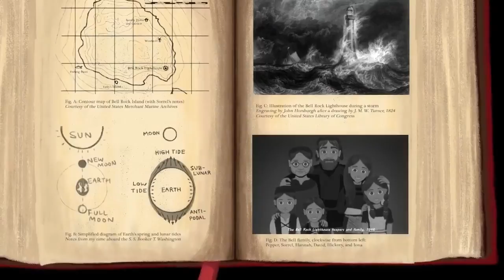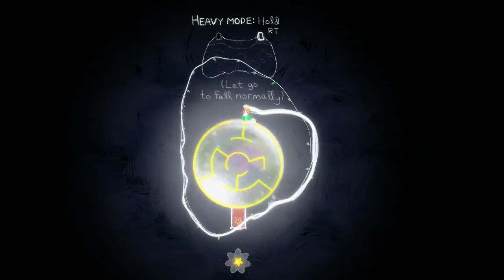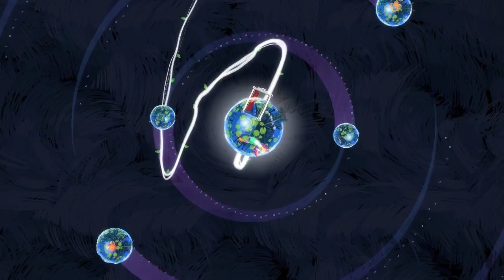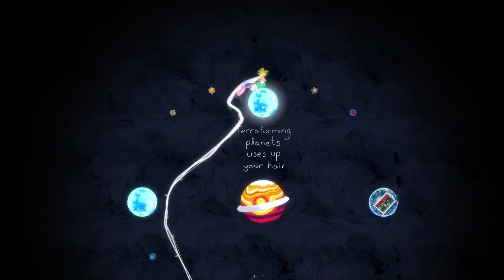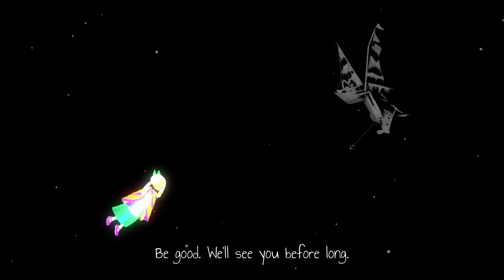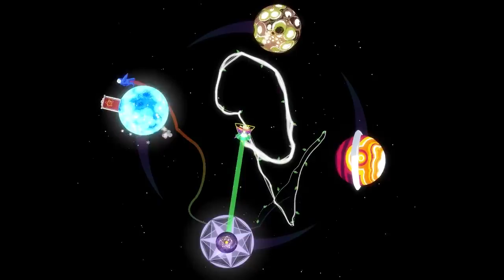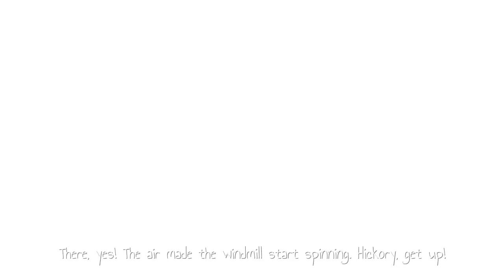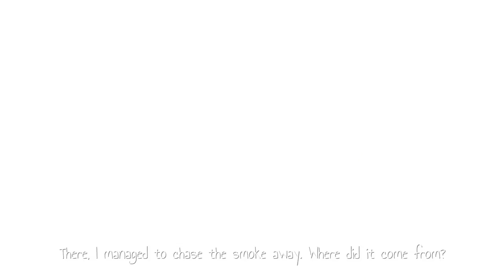Quest for Semi-Chill - Gravity Ghost, Session 1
Silly noises are fun!  As long as things aren't too somber in-game.